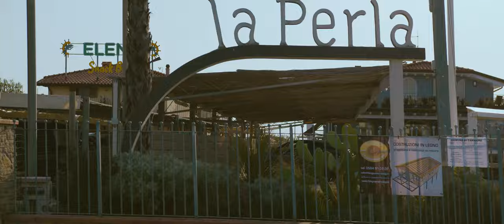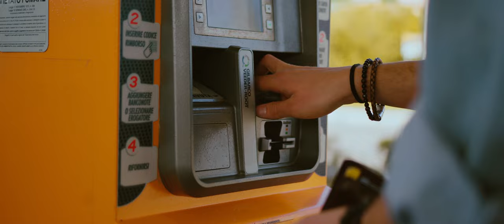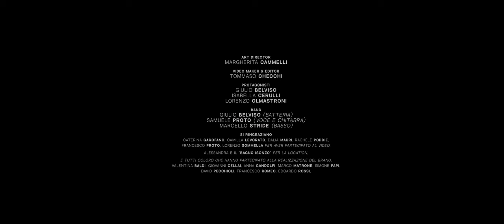Samuele Proto - Fragili Rose (Official Video)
Videoclip ufficiale "Fragili Rose". Testo e musica di Samuele Proto.

CREDITI
Art director
Margherita Cammelli

Video maker & editor
Tommaso Checchi

protagonisti
Giulio Belviso
Isabella Cerulli
Lorenzo Olmastroni

Band
Giulio Belviso (batteria)
Samuele Proto (voce e chitarra)
Marcello Stride (basso)

Si ringraziano
caterina garofano, camilla levorato, dalia mauri, rachele poddie,
francesco proto, lorenzo sommella per aver partecipato al video.

Alessandra e il “Bagno Isonzo” per la location,

E tutti coloro che hanno partecipato alla realizzazione del brano:
valentina baldi, giovanni cellai, anna gandolfi, marco matrone, simone papi,
david pecchioli, francesco romeo, edoardo rossi.